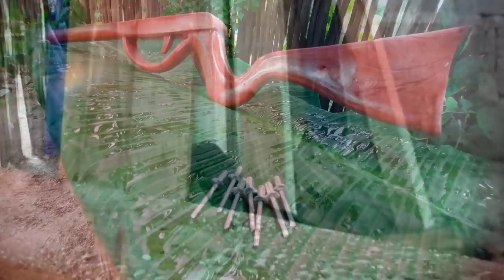How to make a wooden gun | Slingshot rifle power | Nail bullet | DIY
Hello everyone, This video shows how to make a wooden Slingshot rifle.  it takes time and precision.  Always be careful and put safety first.  I hope you enjoy this video .